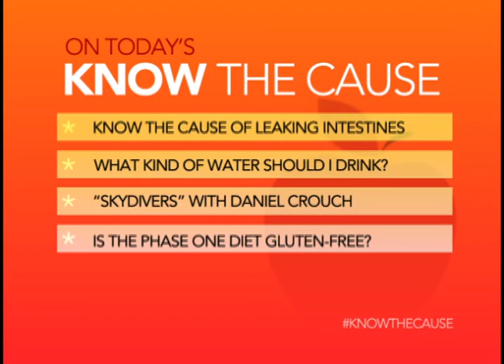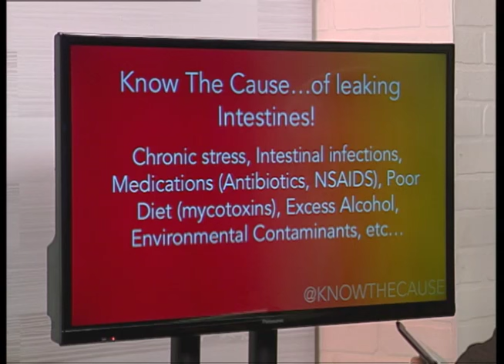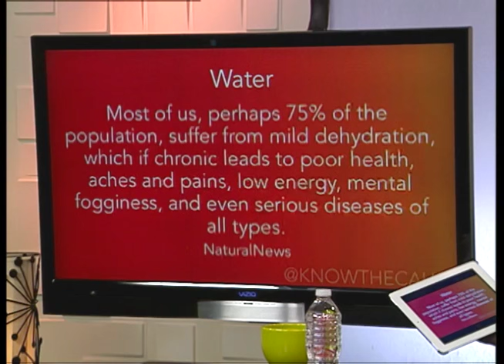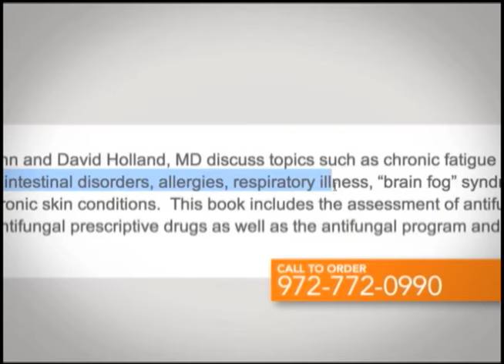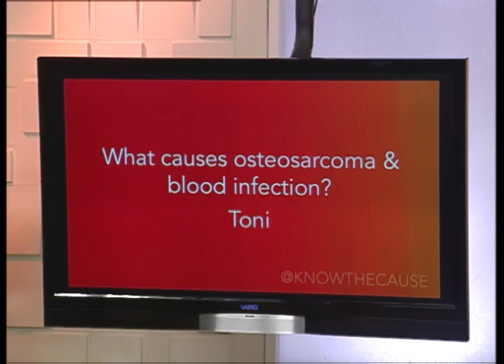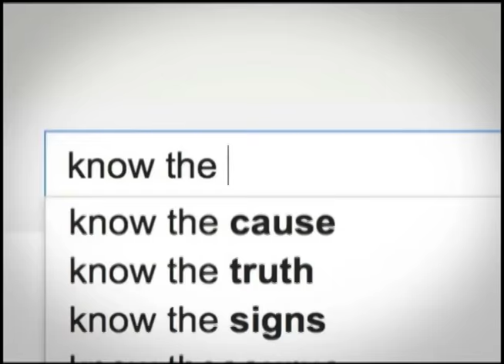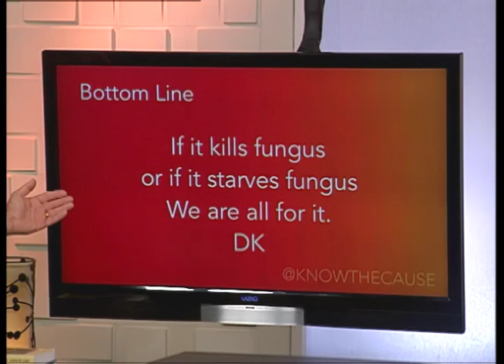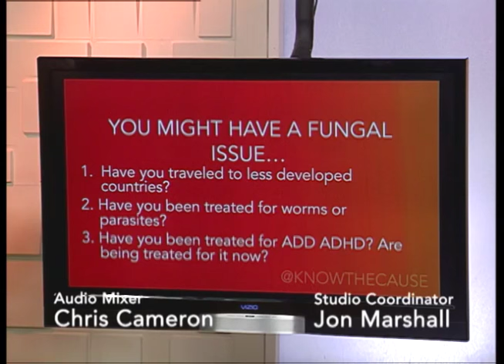Leaking Intestines, Gluten - KNOW THE CAUSE - 1st Episode (10111)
Show Summary

Leaking Intestines, Gluten - 1st Episode (10111)

Season 2015

Guests:
Daniel Crouch

Topics:
Knowing The Cause of Leaking Intestines
What kind of water should i drink?
"Skydivers" with Daniel Crouch
Is the Phase One diet Gluten-Free?